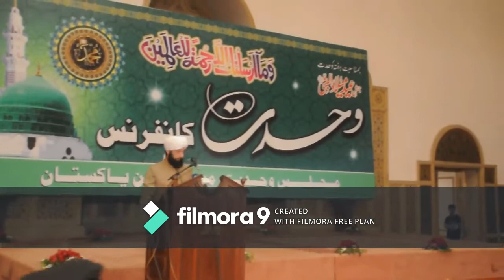Nabi Saww k bhai Ali a.s رسول اللہ صلی اللہ علیہ وسلم نے فرمایا: ”تم میرے بھائی ہو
Khasoosi Khitab by Mufakir e Islam Pir Syed Abdul Majid Mahboob Qadri Kazmi
Astana Mahboobia Lahore.